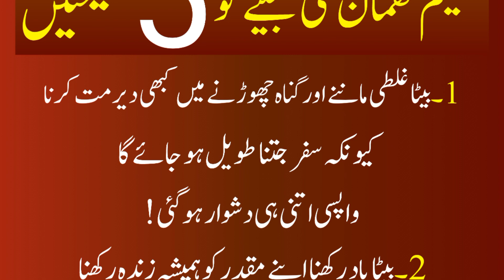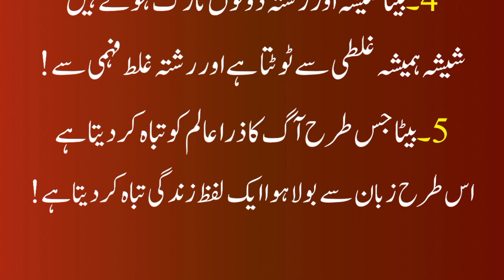5 Nasihat Apne Bete Ko Hakeem Luqman's | Achi batain in Urdu | Golden Words in Urdu | Alfaz Ijaz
5 Nasihat Apne Bete Ko Hakeem Luqman's | Achi batain in Urdu | Golden Words in Urdu | Alfaz Ijaz

Assalamu Alaikum! Today's Video of Helpful Quotes About Love In Urdu is about Kisi Ko Mohabbat Main Giraftar Karna Ho and Wise Urdu Sayings. Hope You Like, Show Some love in Comment Section Through Your Valuable Comments.